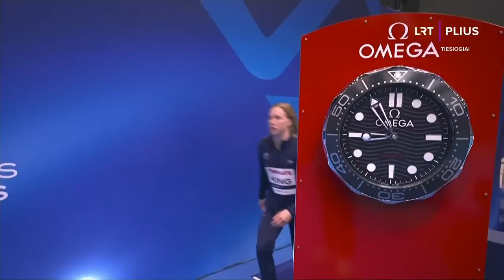Apdovanojama pasaulio čempionė ir rekordininkė Rūta Meilutytė | 2023-07-30